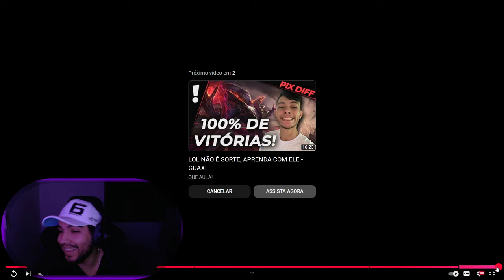OS 10 PRIMEIROS MINUTOS DECIDEM O JOGO - QUE AULA